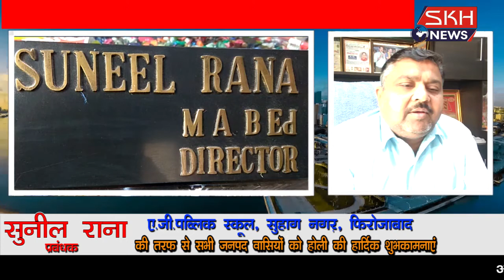sunil rana A G Public School